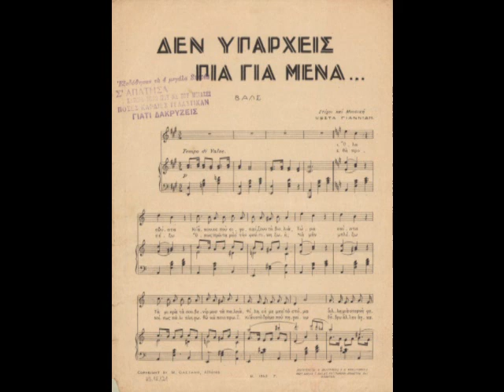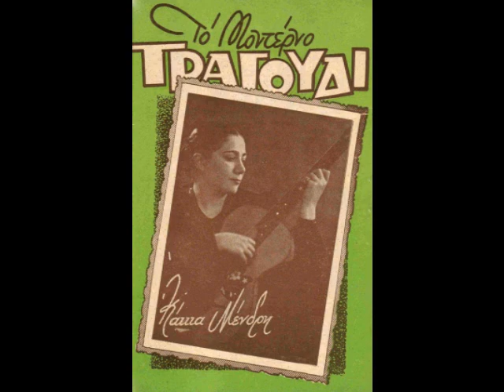Δεν υπάρχεις πιά για μένα - Κάκια Μένδρη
Valse του 1937 σε μουσική και στίχους Κώστα Γιαννίδη. Συνοδεύει Αγγέλα Λυκιαρδοπούλου